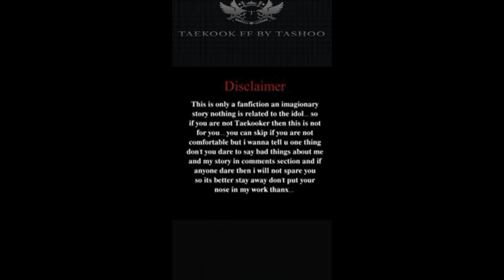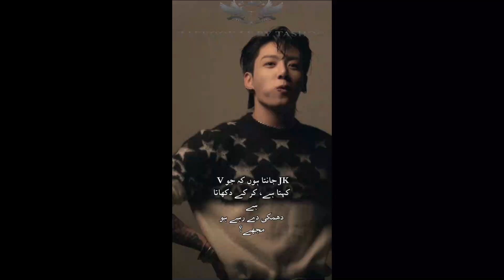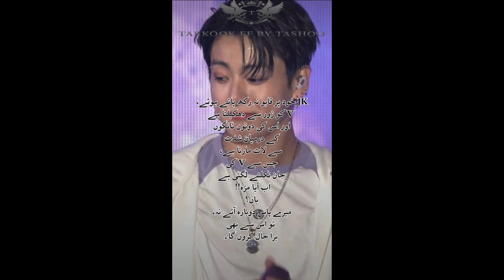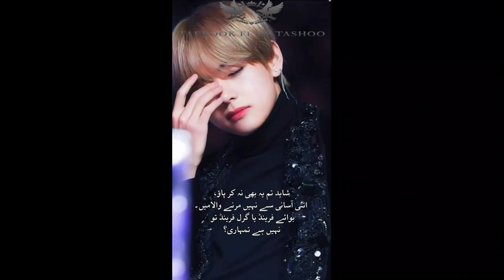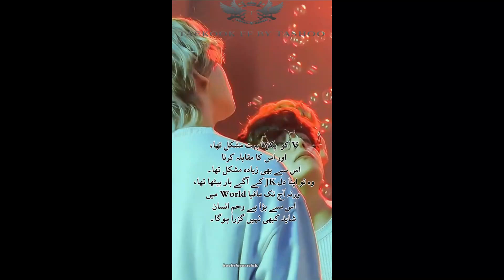Mafia Dark World 💘 Love, Revenge, and Redemption Part💐4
In the dark world of the mafia, love and revenge are tightly intertwined. One lover distances himself, convinced that his beloved betrayed him and plotted his downfall. However, the truth is far from what he believes—his lover was innocent all along. Years later, fueled by vengeance, he returns to settle the score and seek revenge for his near-death. But when they meet again, his love for them reignites, for his feelings were always pure and genuine. Will love conquer the thirst for revenge, or will darkness consume them both? Discover the twisted tale in Mafia Dark World.